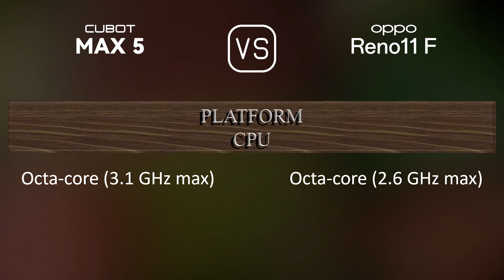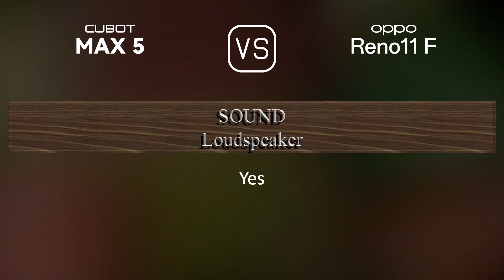Cubot Max 5 vs. Oppo Reno11 F: A Comparison of Specifications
This video overviews the Cubot Max 5 and the Oppo Reno11 F in a parallel comparison of specifications.

00:33 LAUNCH
00:41 NETWORK
00:44 BODY
00:59 DISPLAY
01:13 PLATFORM
01:27 STORAGE
01:38 MAIN CAMERA
01:56 SELFIE CAMERA
02:06 SOUND
02:13 CONNECTIVITY
02:38 BATTERY
02:56 MISC